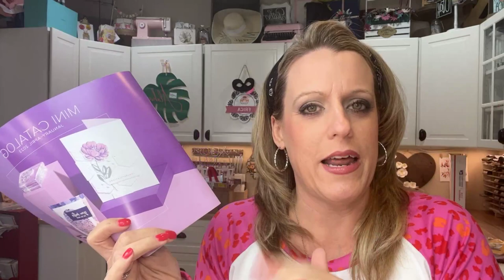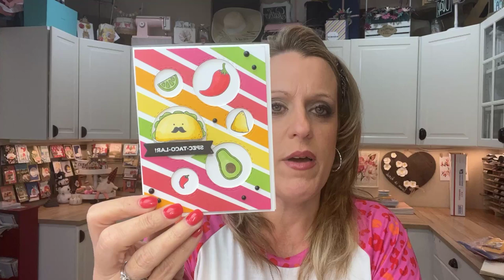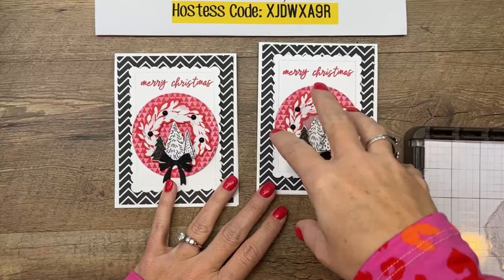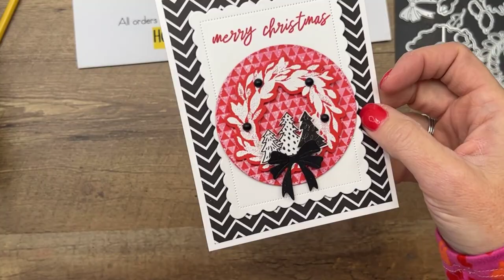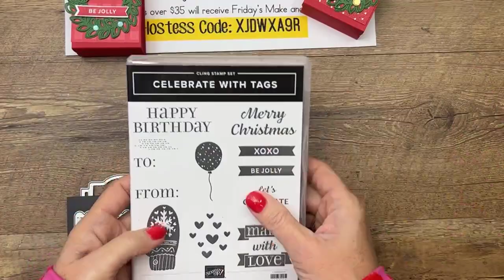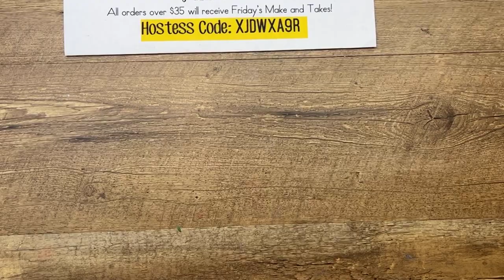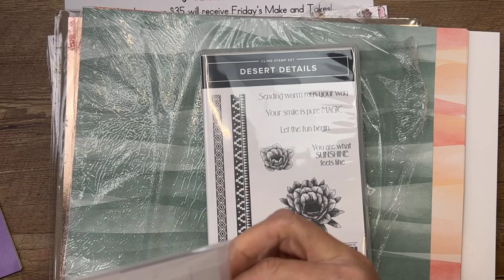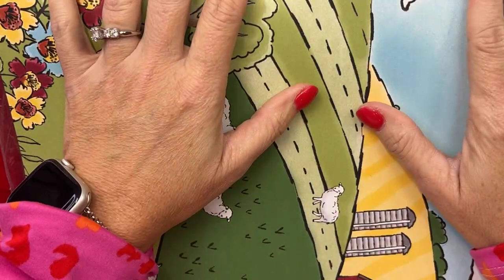Facebook Friday- Cottage Wreaths (recording)